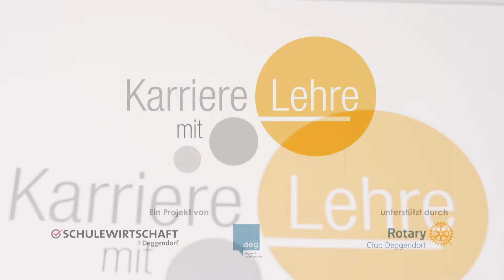Karriere mit Lehre - Daniel Dorfmeister